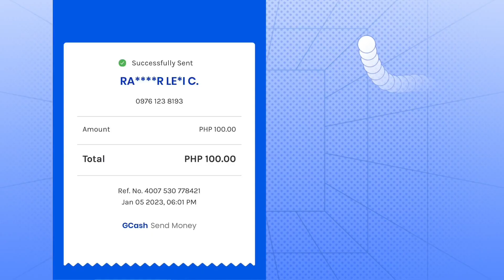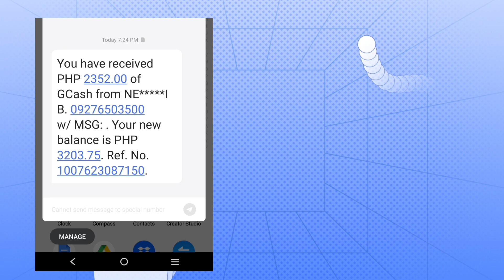REAL PROOF : HEARTS GAME 2500 PESOS FREE GCASH , / PARA SA TAMAD MAG INVITE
APP MENTIONED IN THIS VIDEO
How to earn Free Gcash Money in this App ?

TOP EARNING GAME APPS 2023
 TOP 1
 Rainbow Game

 TOP 2
 HEARTS GAME

Sweethearts ,P 300 Gcash  pamimigay Natin on this video .  Find the keywords in this video and the first 6  to comment  hidden keywords win P 50 . ( Each keywords is 50 Pesos )
 ✅Follow this format :  keyword , Your gcash number ,
And lovelycabreragiveways

✅ Get a heart badge
,( leave a comment about this video with lovelycabrera )